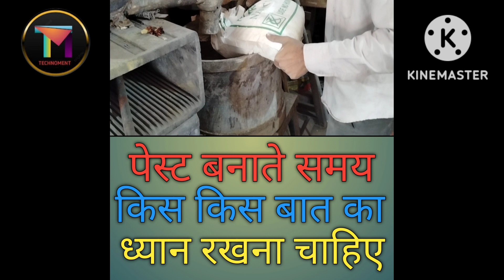Battery plate paste making process | How to make battery plate paste | Technoment